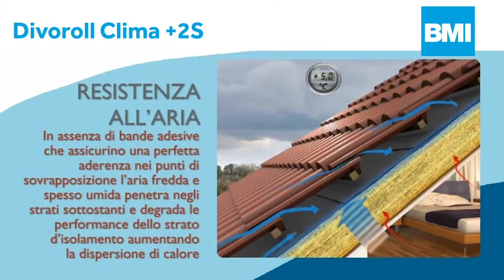Divoroll clima +2S circolazione aria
Divoroll Clima + 2S è una membrana riflettente altamente traspirante che, consentono all’aria di circolare liberamente, garantisce la massima longevità del tetto.